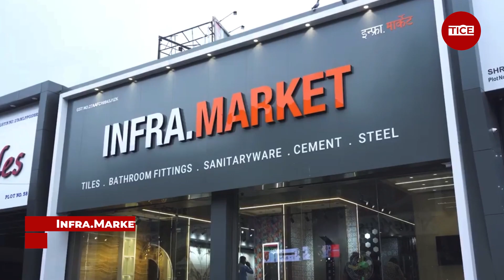TICE Funding Index: TOP Funding News of the Week | TICE TV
TICE Funding Index where we tell you about the fundings secured by the indian startup. In this video we will cover funding news from the last week.

TICE empowers the startup ecosystem by providing a range of KARMA services - Knowledge, Advisory, Research, Mentorship, and Alliances. We attract and foster talent, ideas, capital, and entrepreneurship, and keep our finger on the pulse of the startup world. Our latest news and stories cover venture capital, innovation, angel investing, branding, marketing, enterprise, management lessons, research, and the economy.
Whether you're starting or growing a business, or interested in the latest trends and insights,